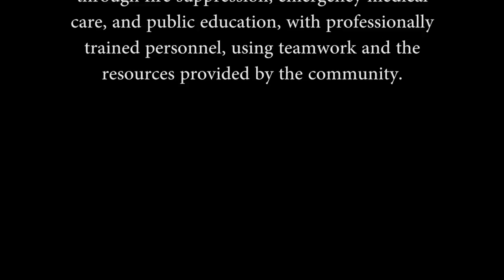Gray Fire Rescue Now Recruiting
Have you wanted to become an EMT or Firefighter ?? Can you think of a better way to help your neighbors?

Organized firefighting began in Gray, Maine during the 1880's. Gray Rescue was formed in 1969. Gray Fire-Rescue (GFR) is a combination department providing twenty-four hour fire and medical emergency services to the Town of Gray (pop. 7,500).